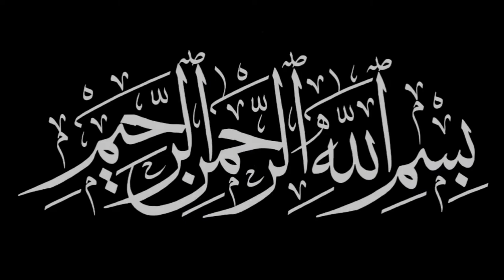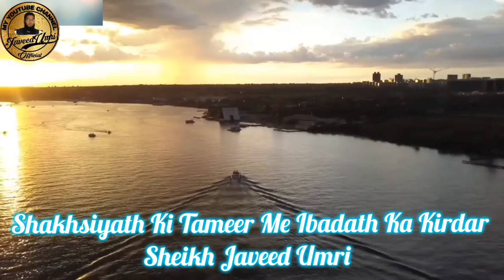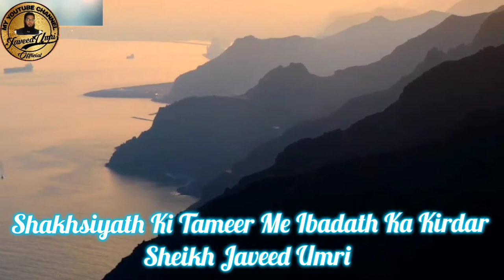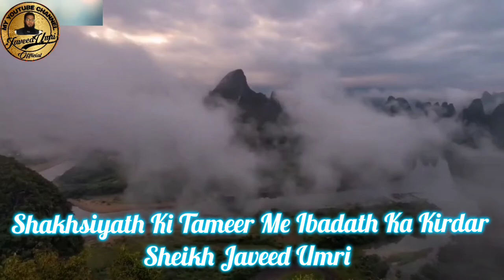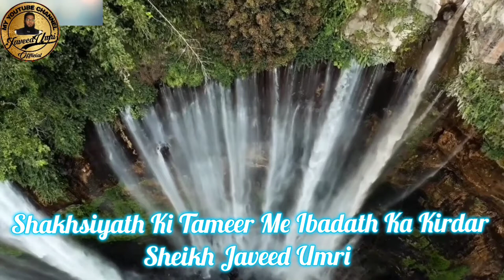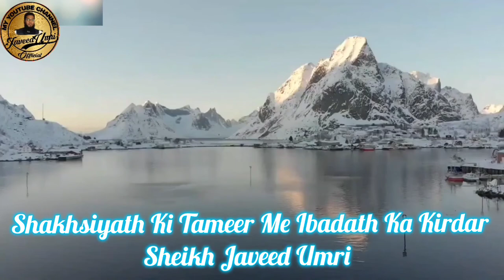Shaksiyath Ki Tameer Me Ibadath Ka Kirdar Sheikh Javeed Umri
Insaani seerath ki tameer me ibadath kya aham kirdar ada karti hai is video me bataya gaya hai zarur dekhen aur share karen